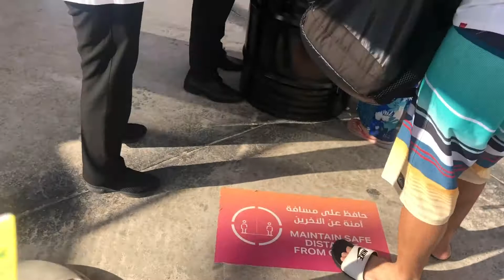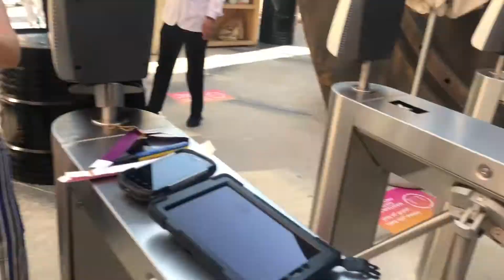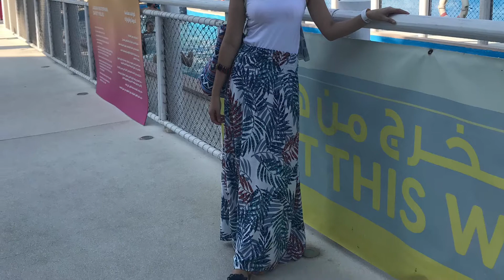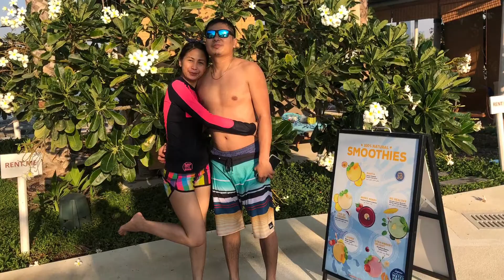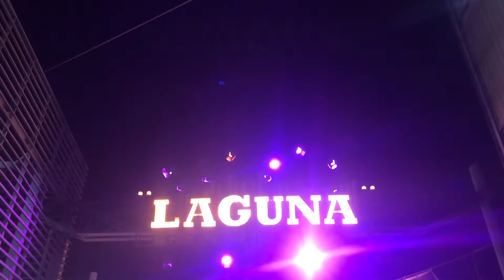LAGUNA WATERPARK DUBAI | FREE FULL DAY PASS | ALEXCESS PRINXIS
Video Title: LAGUNA WATERPARK DUBAI | FREE FULL DAY PASS | ALEXCESS PRINXIS

Laguna Waterpark is a perfect for thrill-seekers and chill-seekers and a quality day spent with friends and family.
Location: La Mer, Jumeirah 1, Dubai, UAE
Park Timings:   Tuesday - Sunday : 10:00 am to 6:00 pm
                           Monday - Closed